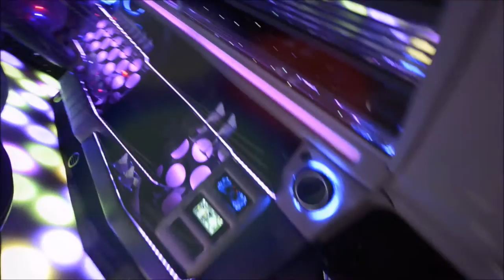Your Party, our Mission!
Limousinen Linz presented: our new Stretch Limousine Chrysler 300C unique in Upper Austria.

Video by Koppensteiner Photography thanks to Manfred for this great work!